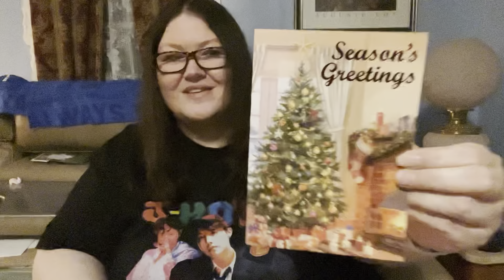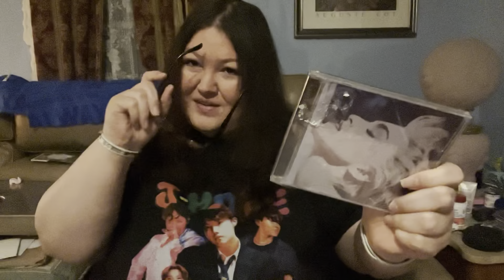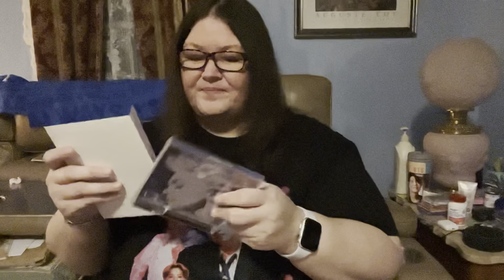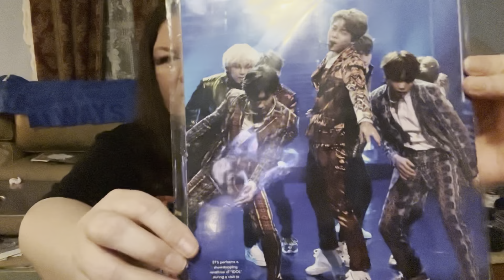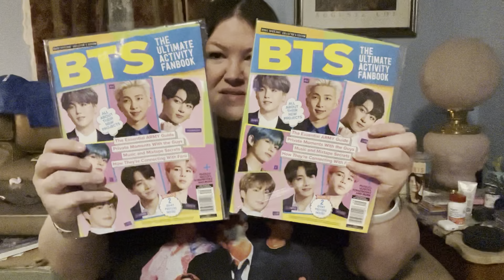Christmas Unboxing (part 3)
Xmas card from Mariam Ayub, Xmas card & Madonna True Blue Cd from Phu Tang and BTS magazine.